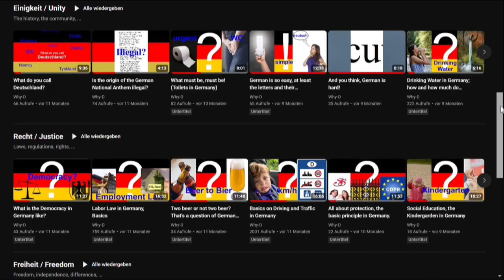Channel Intro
A channel just about Germany.
One year ago I started @why-D.

If you like to have any information, right a comment.

This channel is a hobby, without the attempt to make any profit. Therefore if you want to offer any improvement, you should offer it as a hobby as well, without any interest in making profit!

______ Sources ________
Most pictures and video sequences are from Pixabay.